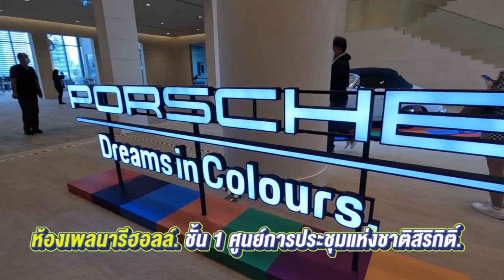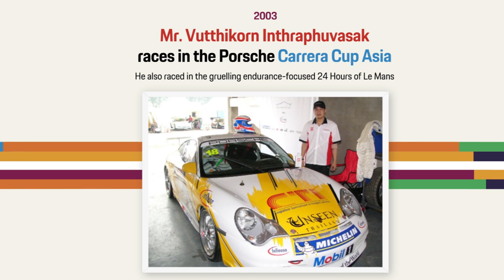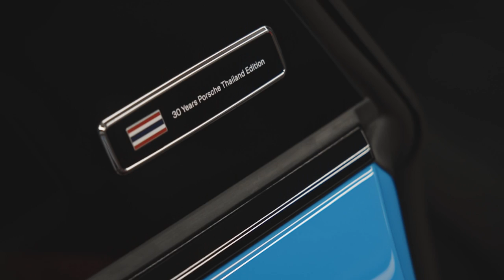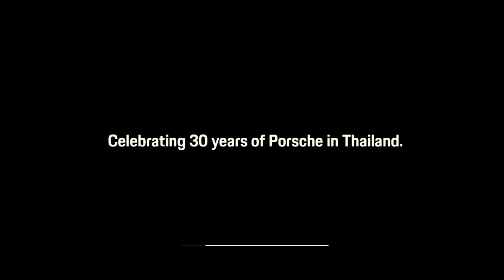ปอร์เช่ทำเท่ฉลองครบรอบ30ปี ด้วยPorsche911CarreraGTS 7สี และมีแค่30คันเท่านั้น!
ปอร์เช่ทำเท่ฉลองครบรอบ30ปี ด้วยPorsche911CarreraGTS 7สี และมีแค่30คัน